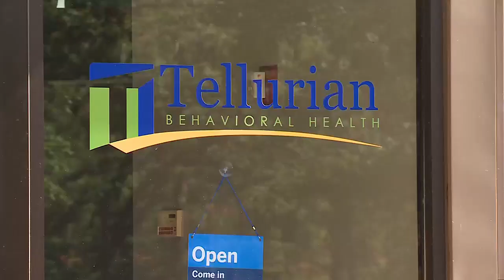Packers legend Brett Favre speaks at Madison addiction recovery center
NFL Hall of Famer and former Packers star Brett Favre visited a Madison behavioral health and recovery center to support and talk to residents.